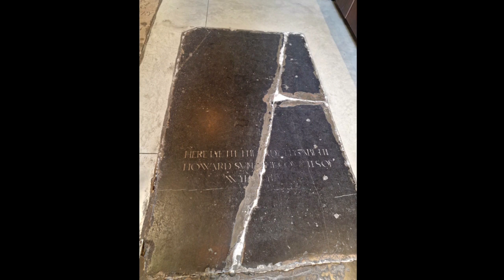Update = Big Ben = Boleyn's = Victoria Cross Recipients = Berlin Wall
Big Ben Striking = Catch up & what we've been up to today + a little taster "of the upcoming content."

Big Ben = Boleyn's = Victoria Cross Recipient = & The Berlin Wall ⬇️👌